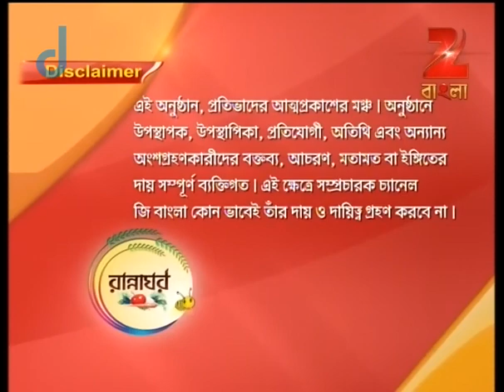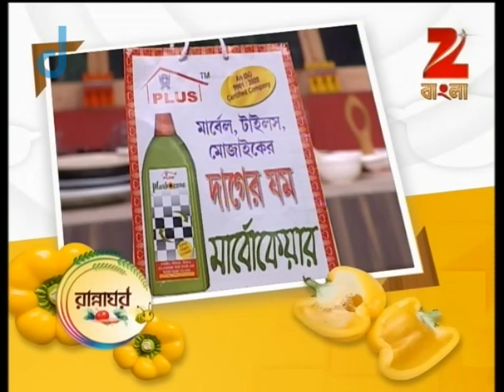Rannaghar - Ep - 2750 - Full Episode - Aparajita Auddy - Zee Bangla